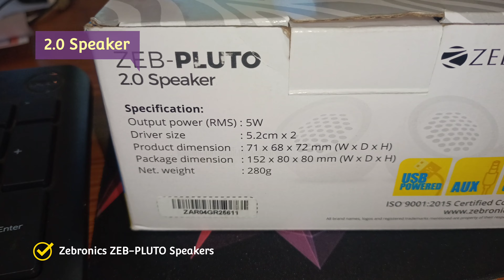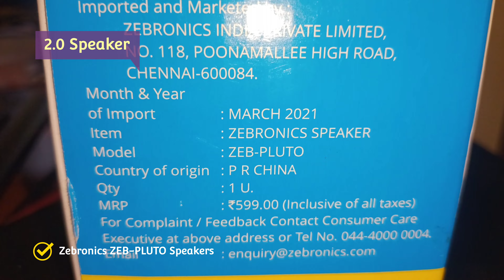Zebronics ZEB-PLUTO Speakers unboxing! 4k video